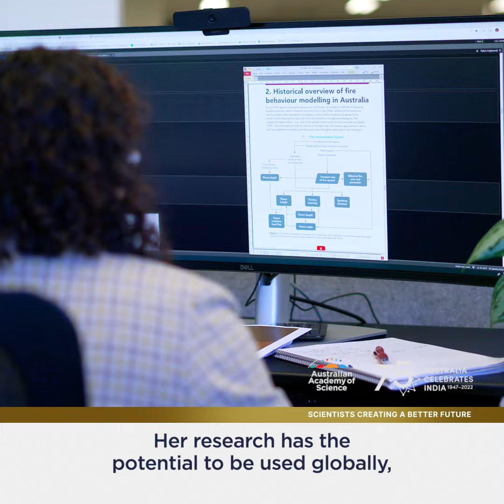Better data to fight fires in Australia and India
Scientific collaboration between Australia and India is strengthening bushfire adaptation efforts in both countries.

Dr Chandrama Sarker is a scientist on @CSIRO's bushfire adaptation team. She is improving the way Australia maps bushfire-prone areas and understanding how we can lessen their impact.

This research has the potential to be used globally, including in her former home country of India, where bushfires are also becoming increasingly frequent.

“When we involve the experiences from different parts of the word, the outcome will definitely be improved,” Dr Sarker says.

“We can build a more resilient nation, both for Australia and India.”

To celebrate the 75th anniversary of India’s independence, and our countries' close bilateral relationship, DFAT have produced a series of videos with the Academy, highlighting the contributions of Australia’s dynamic Indian diaspora to the sciences. 🇮🇳 🇦🇺